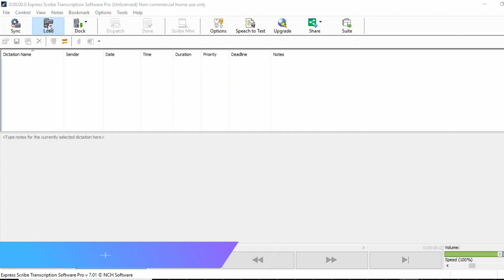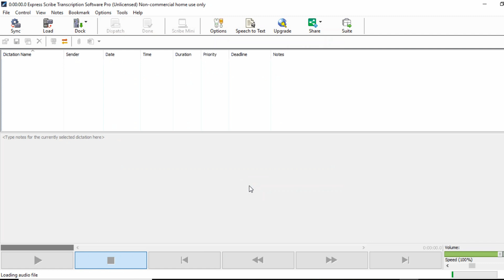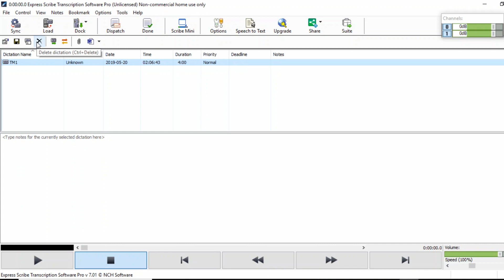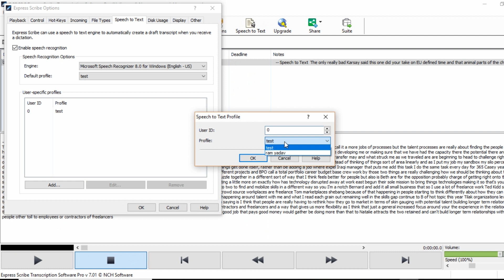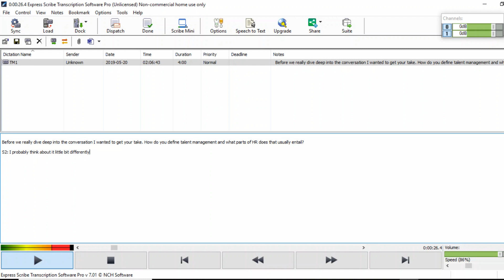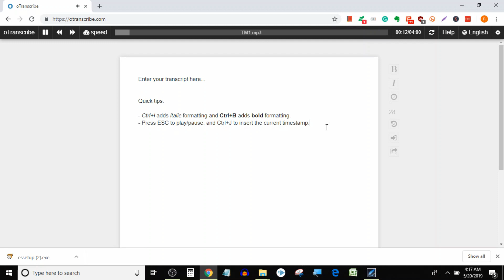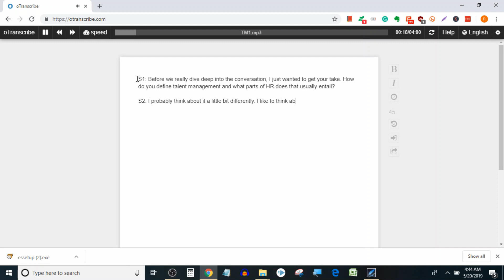Express Scribe | oTranscribe | Best Free Transcription Software For Manual Transcription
In this video, you will learn how to use Express Scribe free transcription software for manual transcription and you will also learn about an online tool called oTranscribe which provides a great interface for transcription.

► Related Links

like the video and make a comment.

Thanks.